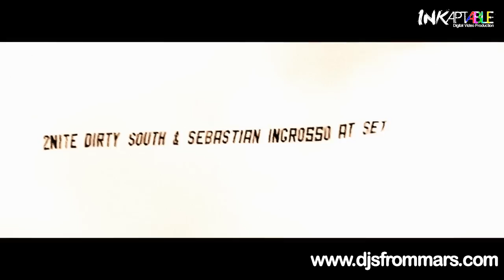Swedish House Mafia Vs Will I am Vs Cazzette - Beam The Love Behind (DJs From Mars bootleg)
Video by Inkaptable - Luc Trombini